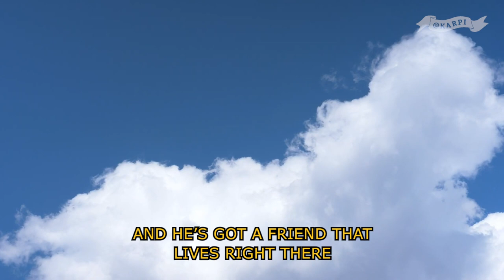Switzerland narrated by Bob Ross